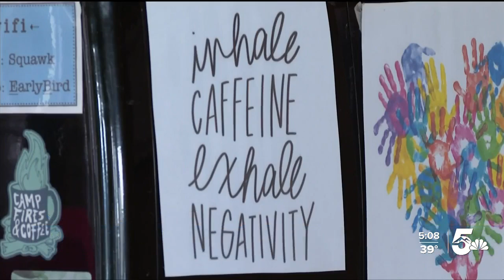Level blue means big changes for businesses in Pueblo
Pueblo is in Level Blue on the state's COVID-19 dial.